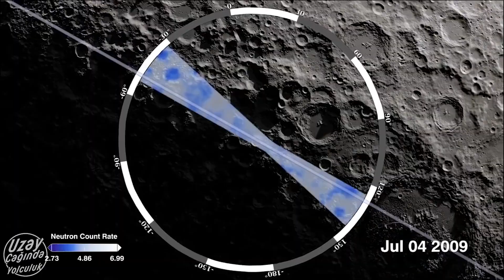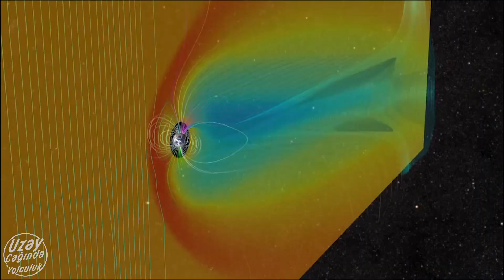Ay'a Geri Dönüş: Ay'a Gitmek Bizi Mars'a Nasıl Götürecek | Artemis Serisi Final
İnsanlığın Ay'a geri dönüşünü anlattığımız Artemis serisinin yedinci ve son bölümünün konusu; Artemis programı için geliştirilen teknolojiler ve Bu teknolojilerin bizi Mars'a nasıl götüreceği . Ay üslerinde barınacak astronotları korumak adına geliştirilen 3D yazıcı teknolojilerden Starship'in yakıt ikmaline kadar önemli teknolojileri ve Bu yeni teknolojilerin insanlığı nasıl Mars'a götüreceğini anlattığımız Artemis sersinin son videosuna hoş geldiniz.

( Videoyu beğendiyseniz beğen butonu göz kırpar 😉 )

Uzay Çağında Yolculuk'ta bir sonraki videoda görüşmek üzere

00:00 Giriş
00:25 İntro
00:44 3D yazıcıların aydaki rolü
01:46 Ayda su ve oksijen
02:49 Dünyadan uzakta
03:16 Yakıt İkmali
04:02 Lazer İletişimi
04:56 Artemis Mars Programına neler katabilir ?
05:04 Yaşam Destek Sistemleri
05:49 Buz İhtiyacı
06:28 Yörüngede Yakıt İkmali
07:01 Kapanış